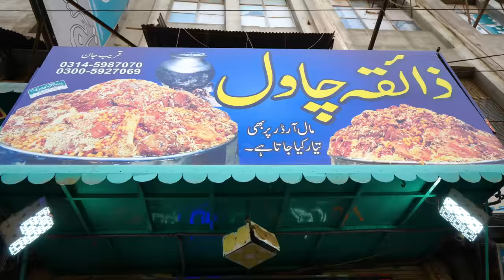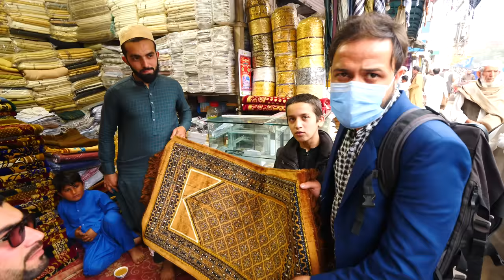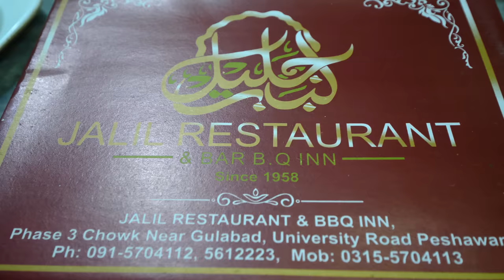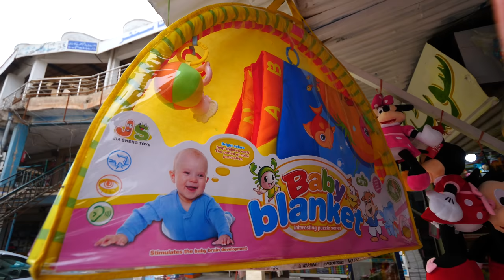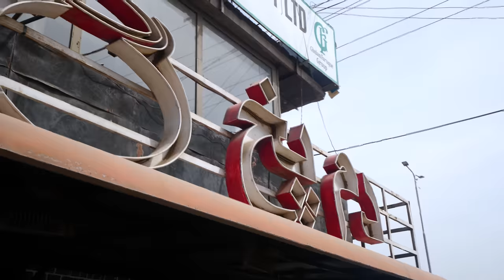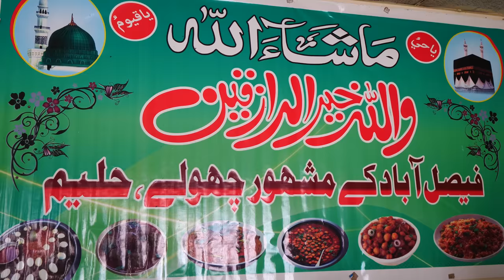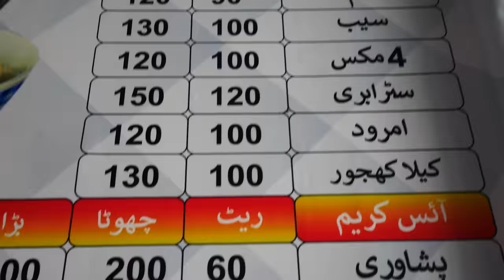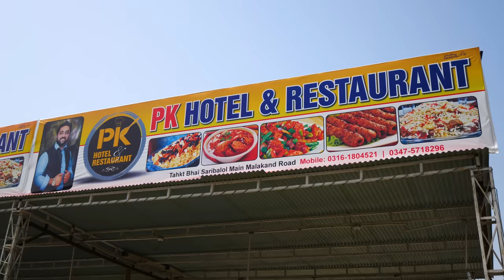72 Hours in Peshawar, Pakistan! (Full Documentary) Pakistani Street Food Tour!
During my trip to Pakistan in March of 2021, I spent three amazing days in the city of Peshawar, located in the mountainous Khyber Pakhtunkhwa province in the northern part of the country. It’s located close to the Khyber Pass on the Pakistan/Afghanistan border and is an amazing city if you like exploring history and food!

During my 72 hours in Peshawar, there were a number of things I knew I had to do. I knew I had to check out Qissa Kwani Bazaar, which is the beating heart of Peshawar. Saddar Bazaar is one of the city’s top shopping streets and a fantastic place to get street food.

You also can’t miss the Peshawar Heritage Trail, the first cultural heritage trail in the province! It takes people past some of the city’s top historical and architectural landmarks. You also shouldn’t miss the massive Karkhano Market, which is home to over 4,500 shops and vendors!

But, of course, the food was the highlight of my time in Peshawar. From the chunky, juicy beef pulao at the legendary Zaika Chawal Restaurant, to the fruit chaats sold by vendors outside, to the iconic Peshawari kebabs at Jalil Restaurant, I was in food heaven the whole time!

I did (and ate) a lot more than that in Peshawar. I could tell you about it, but I’d much rather show you! So come with me on an epic, three-day adventure as I spend 72 unforgettable hours in Peshawar, Pakistan!

a